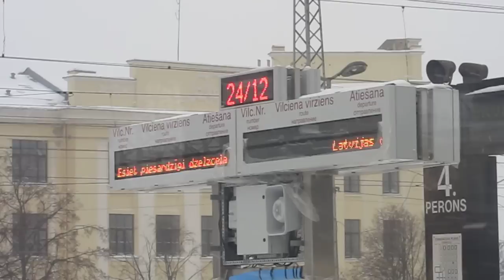Jaunais tablo Rīgas Pasažieru stacijā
Jaunais tablo Rīgas Pasažieru stacijā (2012. gada 24. decembrī)